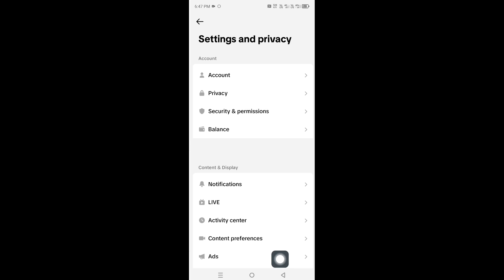How to Hide TikTok Following List / 2024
In this video, I am going to show you How to Hide TikTok Following List

If you want to hide tiktok following list, Keep watching the video till the end .it's very simple and easy process.